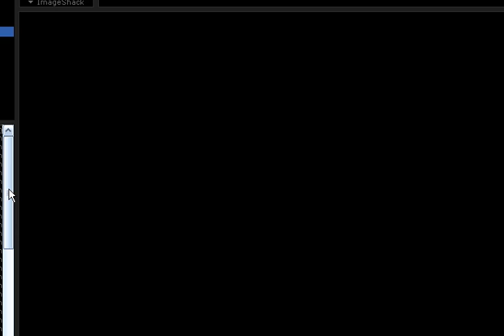Gross Gore | Skype Call with some scapers | Selling slayer tab 78-85 | Runescape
I just sell my slayer tab from 78-85
You all need to go train slayer its fun and wicked!